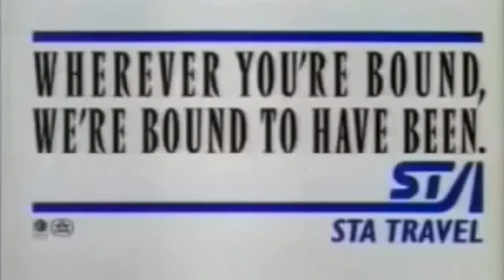FINAL GLOW 35 YEARS 2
STA Travel　35 Year's Young!
エスティーエートラベルは今年で35周年